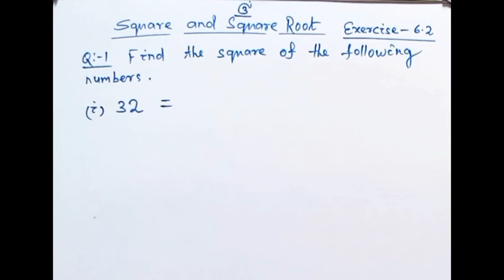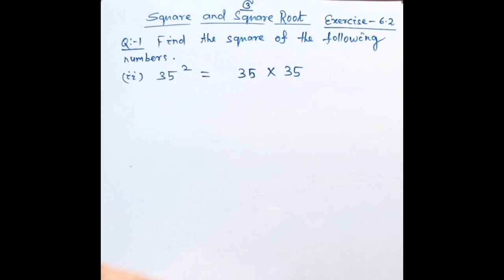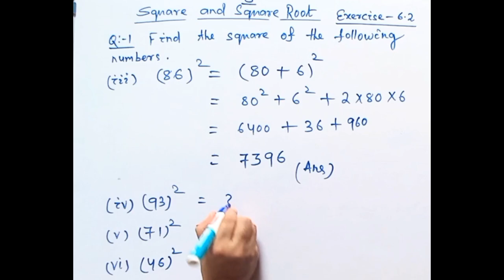Question no -1,2/Exercise no -5.2/Class-8/Square & Square Root NCERT MATH #2024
IMPORTANT:  Square & Square Root| Class-8 | NCERT CHAPTER - 1 | Pt.5

Welcome to Tutee Guide Class-8 series, where we dive into the fascinating world of ( Square & Square Root ) If you've ever wondered about learning math questions effortlessly, you're in the right place!